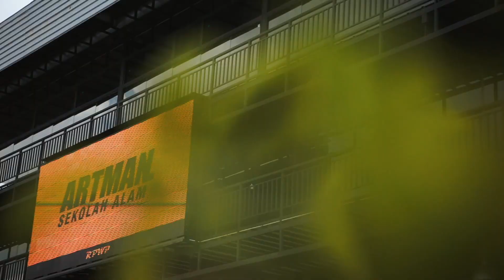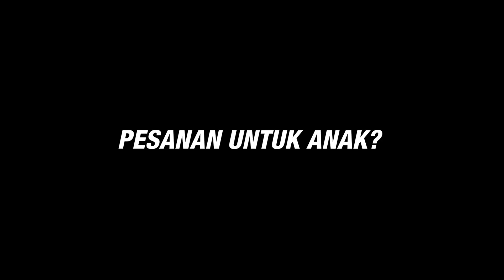HIGHLIGHT VIDEO - KEM CUTI SEKOLAH ARTCAMP 004/2022 - ARTMAN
"Talking is one thing, but doing is another."

Di lapangan Artcamp, anak-anak disediakan beberapa bidang kerja yang sesuai untuk mereka berkarya. Hasil kerja itulah hasil amal mereka. Cara kerja itulah akhlak dan disiplin mereka.

Menggunakan konsep kejadian Adam dari tanah, maka kita bawa anak kita kepada hakikat penciptaan itu. Kita fahamkan mereka hakikat sungai selaku komponen syurga. Bermain dengan tanah dan lumpur agar mereka sedar asal usul mereka dan sanggup membumi sebagai hamba (bukan tuan/raja) kepada ibubapa dan Penciptanya.